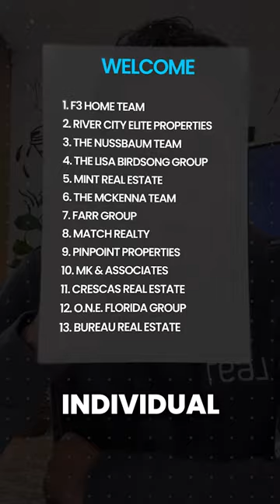March Round Up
🚨 Look Who Joined In March 👀

Please join us in welcoming:
🚀 F3 Home Team - led by Josh Rogers - Florida
🚀River City Elite Properties - led by Susan Stynes - Virginia
🚀TheNussbaumTeam - led by Isaac ‘Yitzi’ Nussbaum - New Jersey & Florida
🚀Lisa Birdsong Group - led by Lisa Birdsong - Texas
🚀Mint Real Estate - led by Bryan Hill - California
🚀The McKenna Team - led by Cynthia McKenna - New York
🚀Farr Group - led by Aaron Farr- Washington
🚀Match Realty - led by Cyrus Wheeler - Michigan
🚀Pinpoint Properties - led by Duran Babatunde - North Carolina
🚀MK & Associates - led by Micah and Kelly Laurendeau - Virginia
🚀Crescas Real Estate - led by Robert Crescas - Virginia & North Carolina
🚀ONE Florida Group - led by Amy Howell - Florida
🚀Bureau Real Estate - founded by Alexine McTeer & Robbie Kamaleddine - Alberta

One Culture. One Network.

🎥 @sharran, Real President